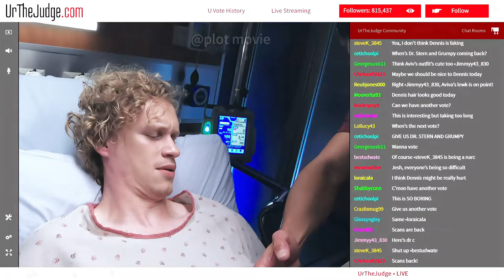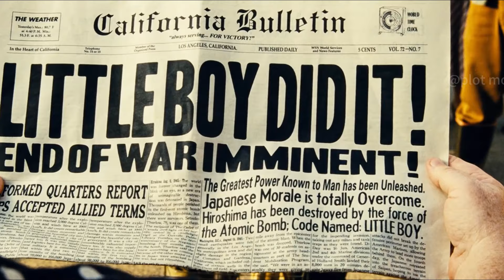Two children were held together by the rebar after a serious car accident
0:00 Man got shot in the head but he laughed maniacally (House (S2.E20))
1:00 This magician gets nosebleeds when he does his tricks (House (S4.E8))
2:01 Two children were held together by the rebar after a serious car accident (Chicago Med (S5.E12))
3:00 The patience asked his live stream viewers to vote whether he should proceed with surgery (Chicago Med (S5.E8))
3:59 what was in the girl's stomach scared the doctors (Grey's Anatomy (S1.E2))
4:58 Man saved himself by farting (House (S3.E6))
5:59 The girl came back from a trip to Australia and lost feeling in her legs (Chicago Med (S3.E5))
6:59 This 8 years old little boy used his power to end World War II (Little Boy (2015))
7:59 The wife left her husband because he had warts all over his body (Grey's Anatomy (S7.E3))